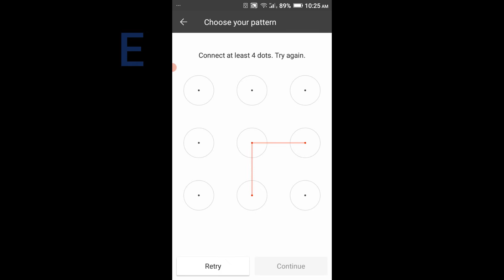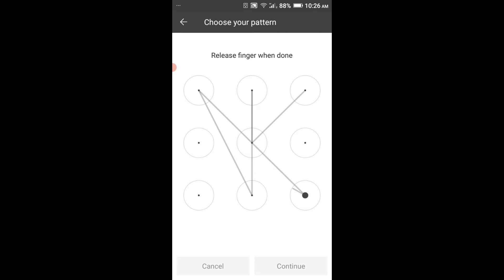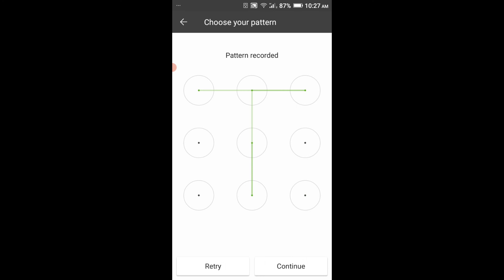A-Z all Android Pattern Design | Alphabatic pattern for android | NSDI.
Hry in this video i have given you every alphabet patern ideas. So try some of it .